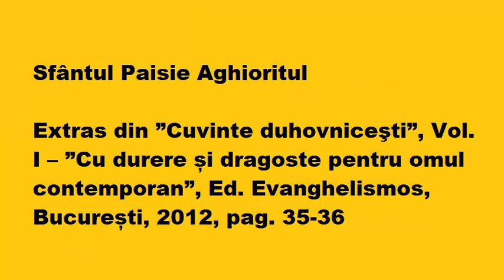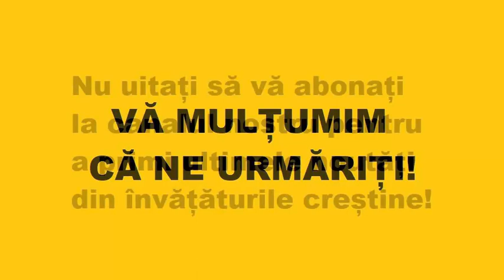Vom vedea evenimente înfricoşătoare. Spurcaţii se vor spurca şi mai rău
Vom vedea evenimente înfricoşătoare. Se vor da lupte duhovniceşti. Sfinţii se vor sfinţi mai mult şi spurcaţii se vor spurca şi mai rău.